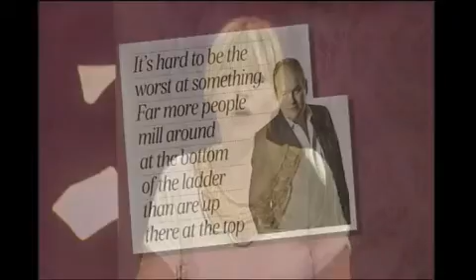Loose Women Should We Praise Under Achievement? 4th May 2010